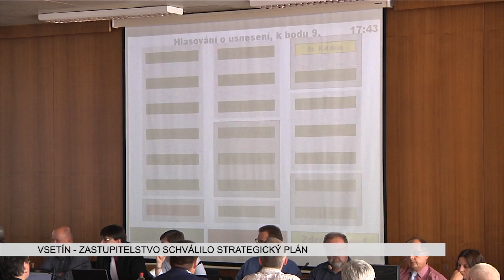VSETÍN: Zastupitelstvo schválilo strategický plán